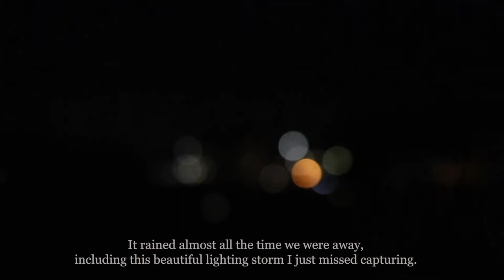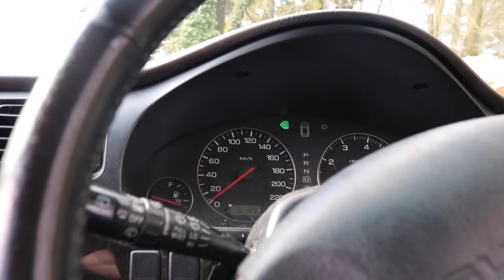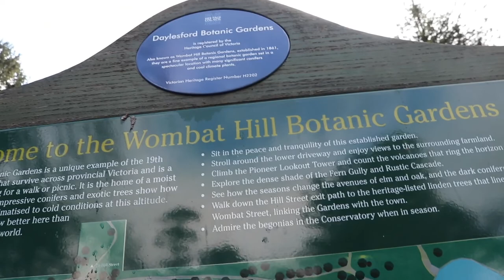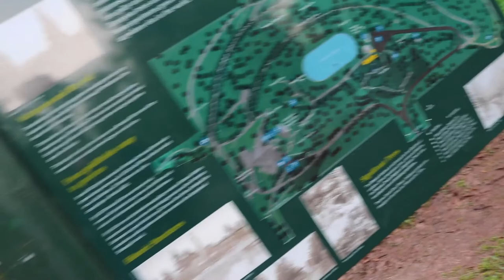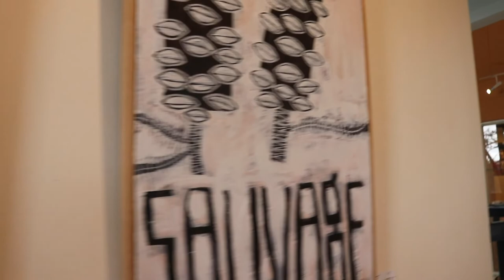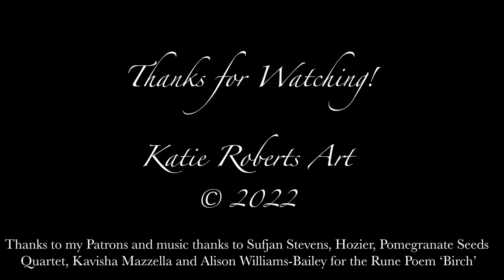Art Adventure – An Arty Trip to Daylesford – Winter Aug 2022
In this video I am staying in the beautiful rainy town of Daylesford in Central Victoria in Winter with my dear old dog Sundi. At first I show you around or accomodation and it's terrible artwork while my dog snoozes and I run a spa bath, then we go off to explore the wonderful Wombat Hill a very old public garden I have never been to before, with beautiful trees and sculptures throughout (please excuse the terribly shaking camera work in this video, it had been a while, this section is the worse). Then we visit the stunning Convent Gallery and have a look around at the array of art and historic features.

Then we embark on a little bushwalk by the creek, in which I nearly drop my phone in the creek and Sundi surprises me and himself by getting in! We see rainbows and treehouses and some incredible skies. We finally we finish our arty adventure at a historic one room cottage by the fire which Sundi adores, after many trials trying to get there! (This cottage features in the ABC's Restoration Australia episode on Clydesdale, you can watch in it is far more beautiful now and in real life)

Filmed at Daylesford and surrounds on Dja Dja Wurrung country, Australia August 2022.